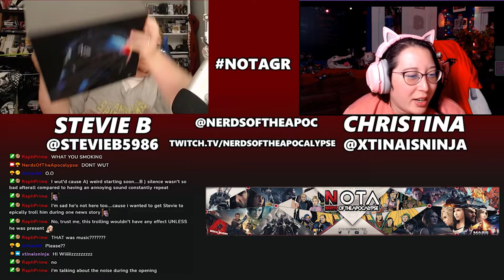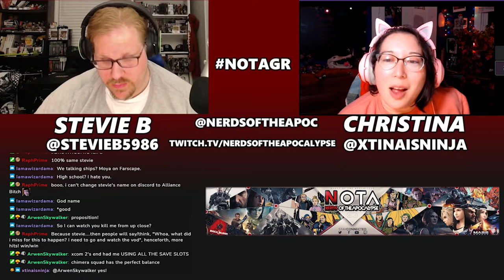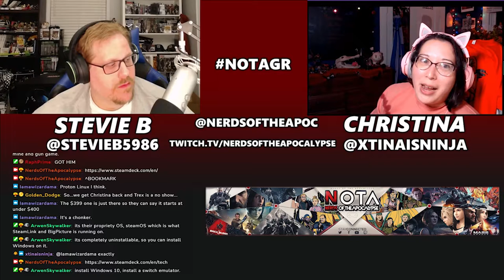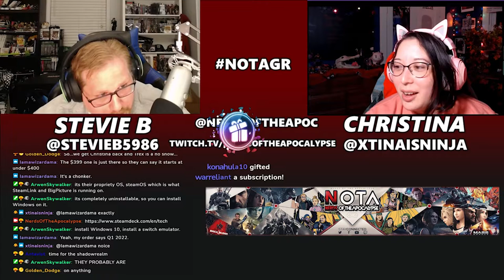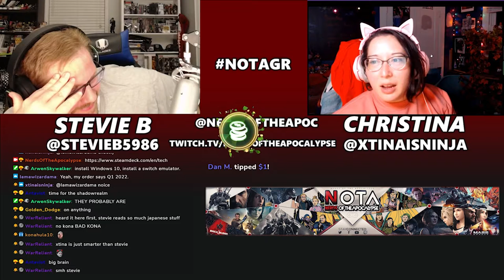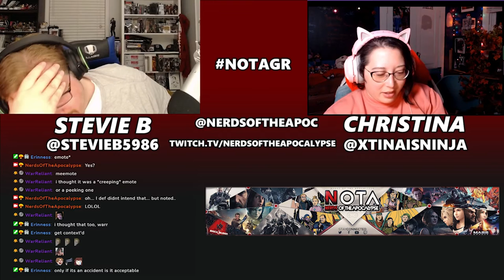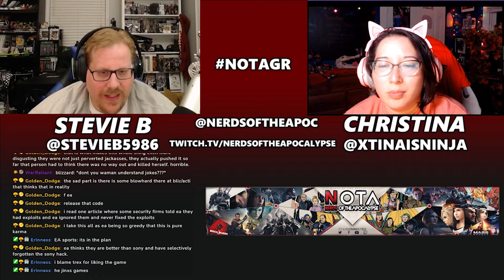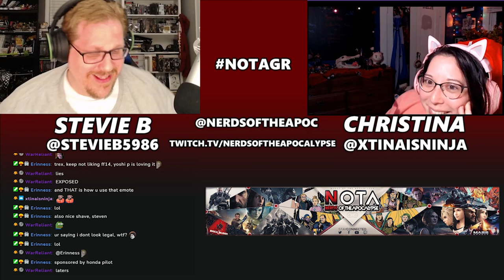NotA Game Report: Things get cold at Blizzard, Steam Deck reveal, New World VS 3090s, and more!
On this NotA Game Report with Stevie B and Xtina:
0:00 Intro
26:38 RE:Verse gets delayed
37:01 Steam Deck announcement
52:17 New Yu-Gi-Oh Games!
57:08 3DS and Wii U no longer taking credit cards
1:07:04 A possible way for Twitch Streamers to avoid DCMA strikes
1:14:33 Activision Blizzard Lawsuit
1:36:57 Hackers move to extort Gaming Giant EA
1:44:33 Amazon’s New World Beta Bricked 3090’s
1:54:24 Outro

Find us on the Interwebs:
Facebook.com/NerdsoftheApocalypse